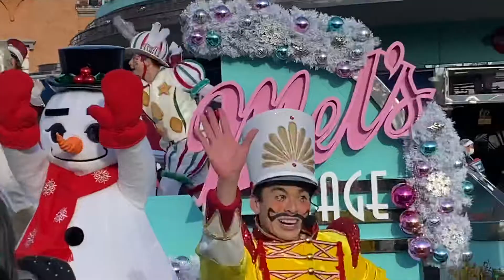☃️Happy Christmas Street Party☃️ 2020.12.25 15:10〜